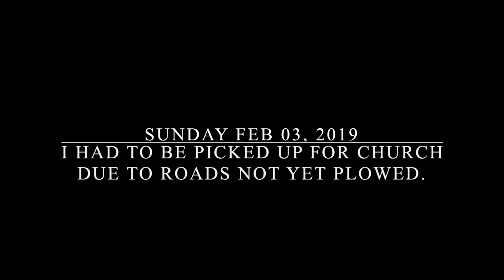January 2019 Saskatchewan Winter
This is a mild winter in Saskatchewan.